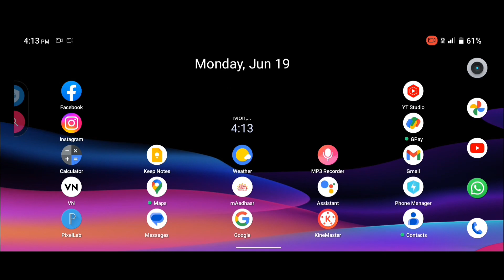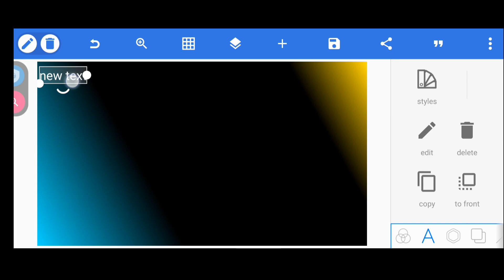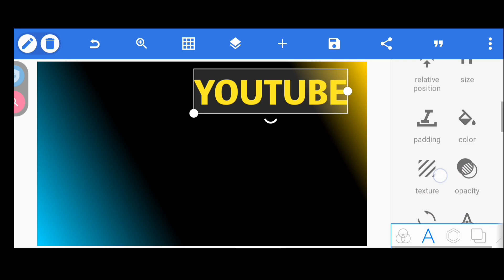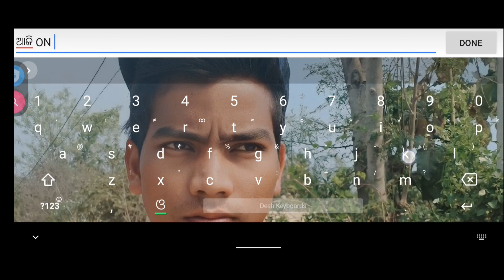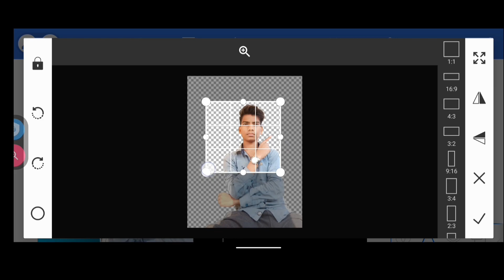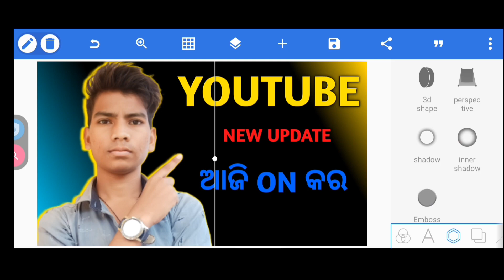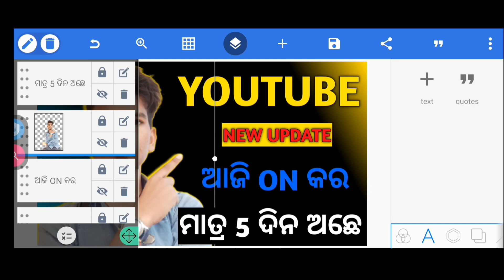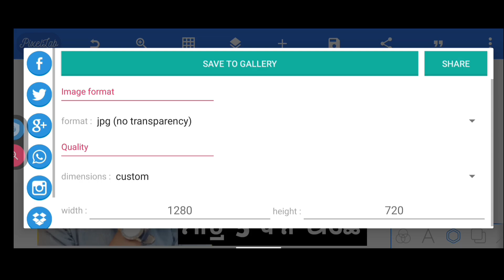How to make thumbbnails for youtube video | How to make Thumbbnail | youtube thumbbnail on odia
Your Quries :-

thumbbnail Kemiti banajaa
how to make thumbbnail
youtube video for thumbbnail
youtube chhenal niranjan rc thumbbnail video
how to make youtube video thumbbnail
thumbnail kemiti baneiba
thumbnail kemiti lagaiba
thumbnail kemiti kariba
thumbnail kemiti bana jaye
thumbnail kemiti banati
youtube re thumbnail kemiti
kariba
how to make youtube video
thumbnail image
thumbnail
thumbnail image in mobile
thumbnail image in tamil
thumbnail in canva
thumbnail in kinemaster
thumbnail image malayalam
thumbnail in photoshop
thumbnail image in picsart
thumbnail bangla
thumbnail kya hota hai
thumbnail kya hota hai kaise
banate hain
thumbnail kya hai aur kaise
banaen
banate hain
thumbnail kya hota hai aur kaise
banaen
thumbnail kya hota hai youtube
mein
thumbnail kya hai kaise banaen
lagaen
lagaya jata hai
thumbnail
youtube thumbnail